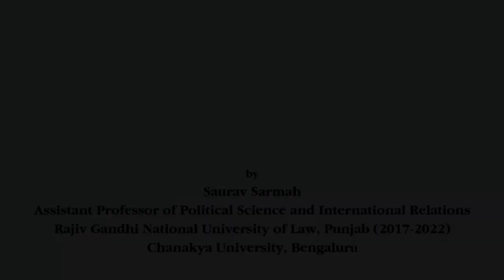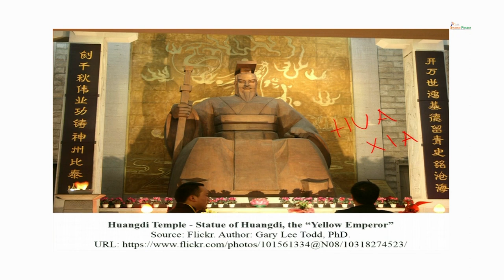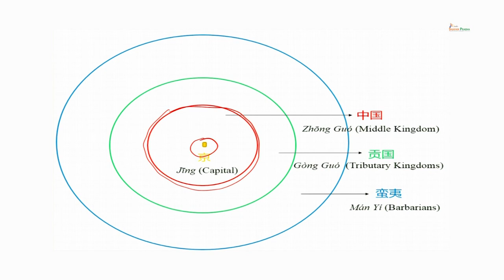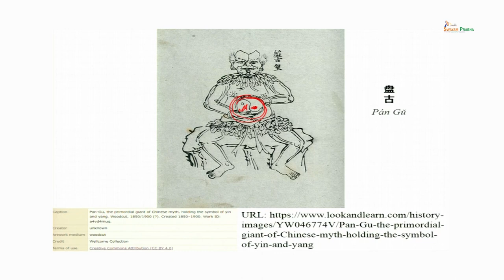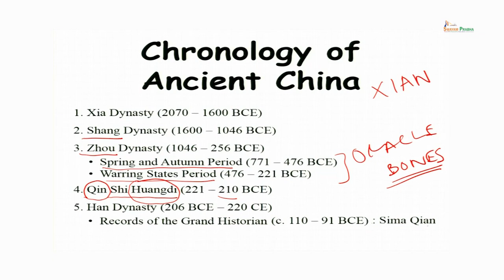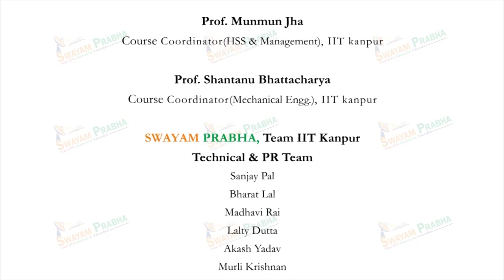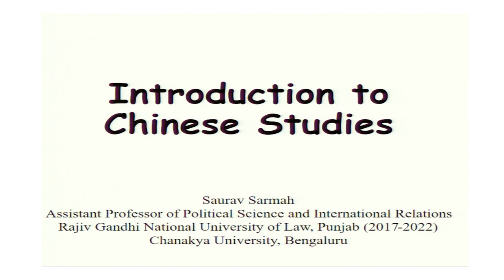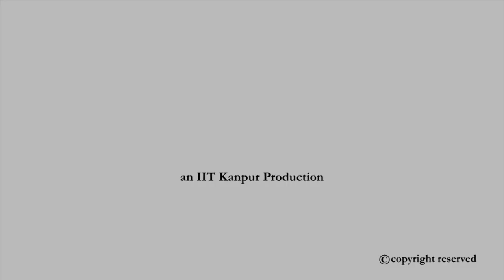Origins of Chinese Civilisation